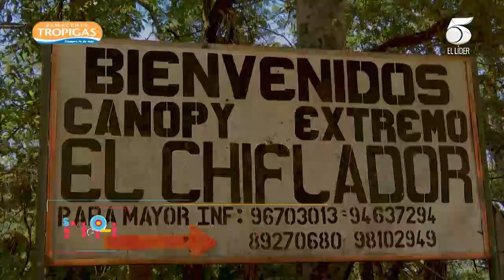Aventura Extrema en Canopy El Chiflador: Adrenalina y Naturaleza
¡Acompáñanos en una aventura llena de adrenalina en Canopy El Circulador, Marcala! ?? Mira cómo nos lanzamos desde ochenta metros de altura en el Bici Canopy y disfrutamos del tradicional Canopy de Carnes. Descubre la belleza natural desde las alturas y vive con nosotros una experiencia inolvidable.